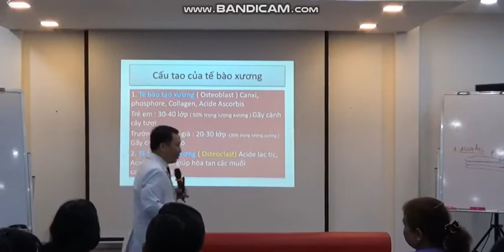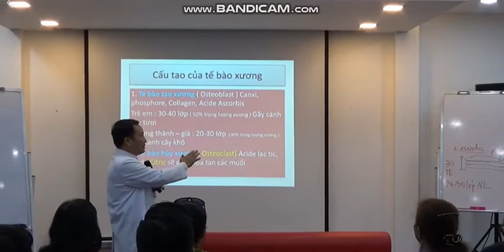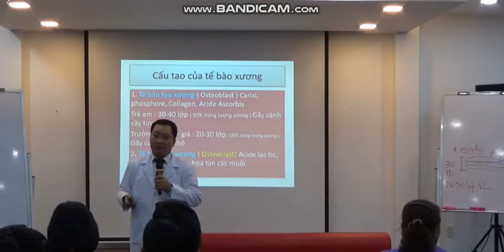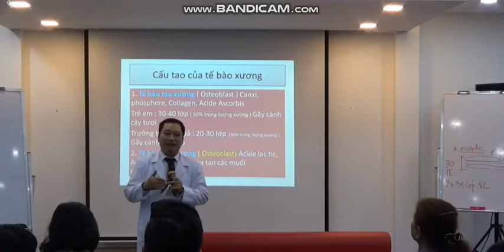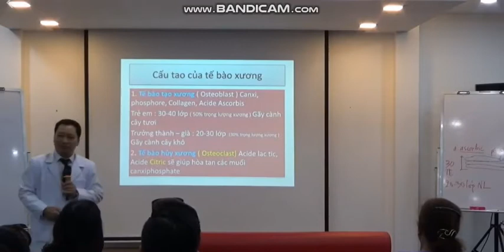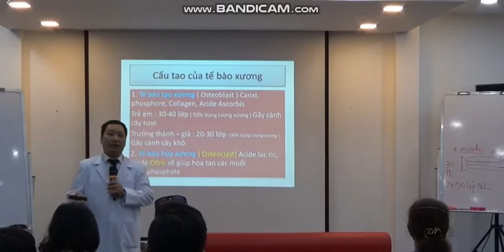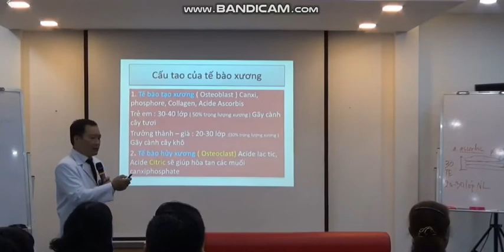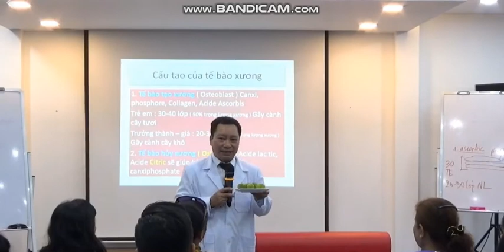(P2)Bác Sĩ Hùng - Bệnh Xương Khớp Phòng và Hổ Trợ Điều trị, TẬP TRUNG CẢI TẠO TẬN GÓC BỆNH.